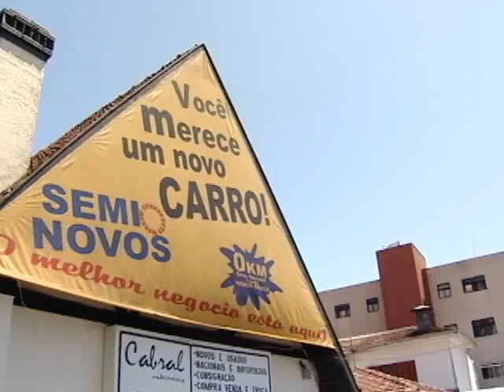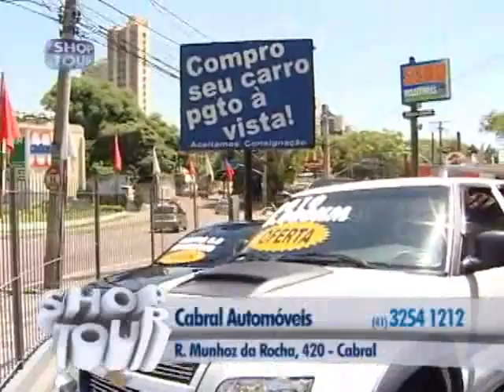SHOPTOUR CTB - CABRAL AUTOMÓVEIS 02